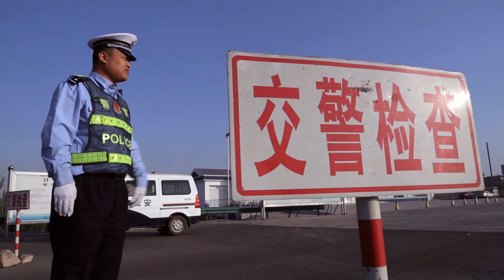Volvo Trucks - 4,500 Kilometres - A journey of endurance across China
Even with the best modern comforts, the road from Harbin, capital of China's northern Heilongjiang province, to the storied city of Lhasa in Tibet, is a hard one.

One of only a few firms in China that can handle such long hauls, Harbin Xingrui Transportation inaugurated its 4500-kilometre Harbin-Lhasa cold-chain delivery route with a Volvo Ocean Race limited edition FH16 660.